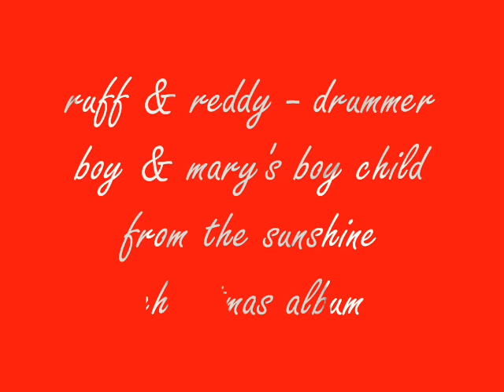ruff & reddy christmas drummer boy & marys boy child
music from ruff & reddy 1st christmas album  sunshine christmas 1997